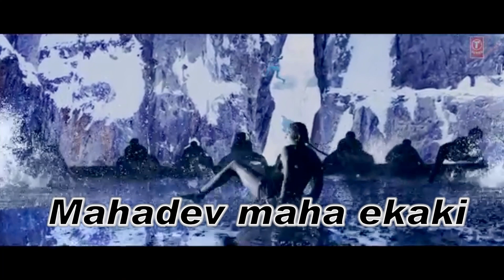Bhakt of mahadev | status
Hey Viewer

You want's this types of videos